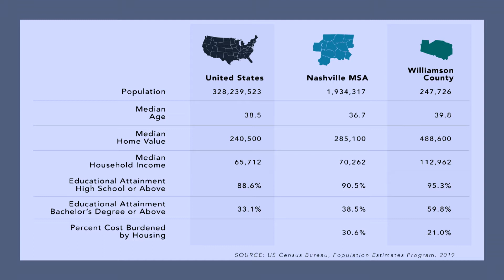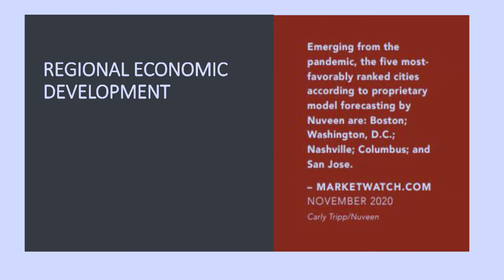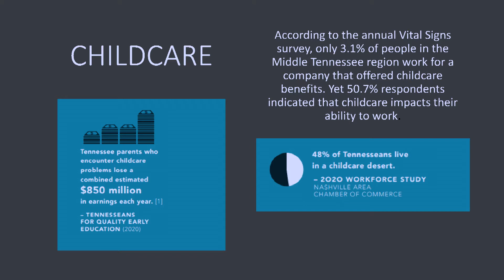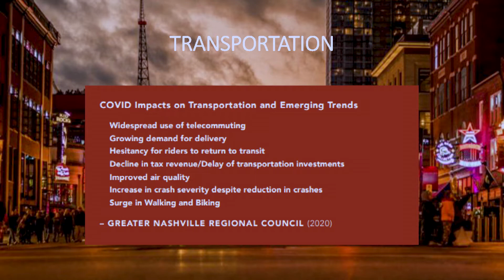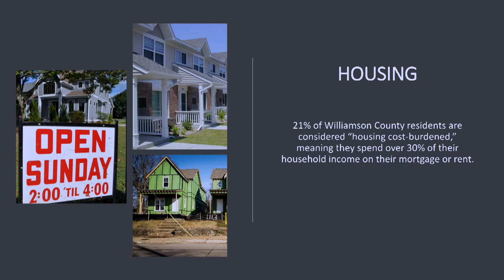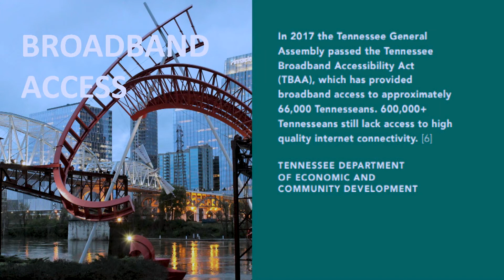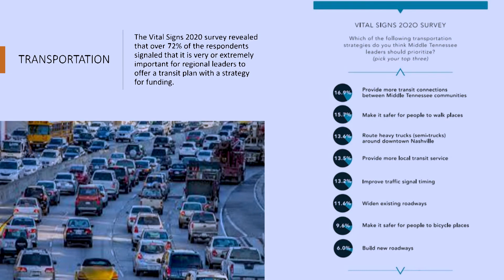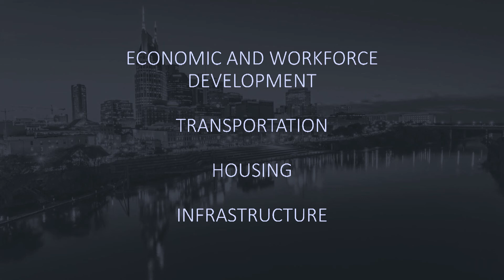Williamson, Inc. Policy Talks - "Nashville Area Chamber" - Dec. 3, 2021.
Guest: Ralph Schulz - CEO and President of the Nashville Chamber of Commerce.